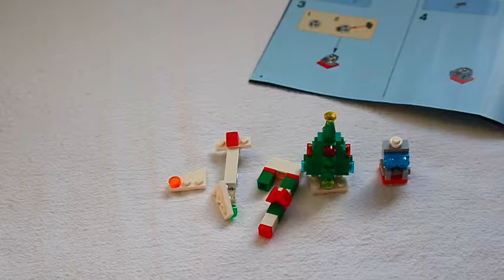Lego Holiday Build Up Days 12 and 13 - 40222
Smash that like button for more SteveBricks12 videos!